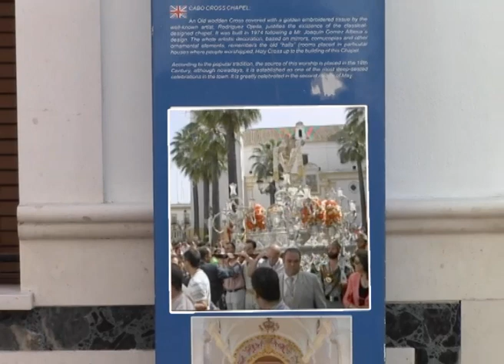Spot Fiestas Santa Cruz Calle Cabo 2015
Spot de las Fiestas en Honor y Gloria a la Santa Cruz de la Calle Cabo que se celebrarán en La Palma del Condado (Huelva) durante los días 28, 29, 30, 31 de mayo y 1 de junio de 2015